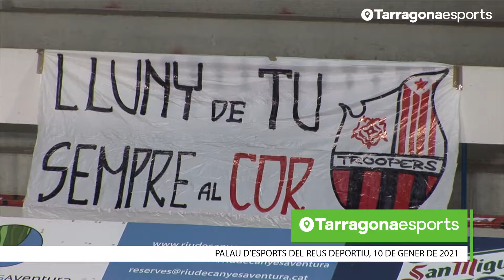Resum del Reus Deportiu 1-3 Deportivo Liceo